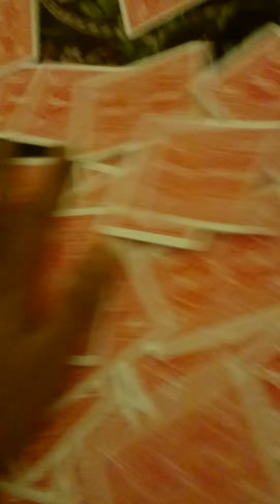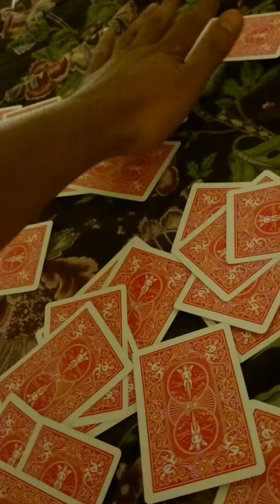Intuition skills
Feeling with my hand for the matching pair. I feel a heat sensation on the Palm of my hand when I have found the matching card